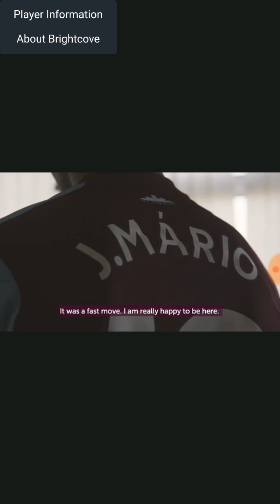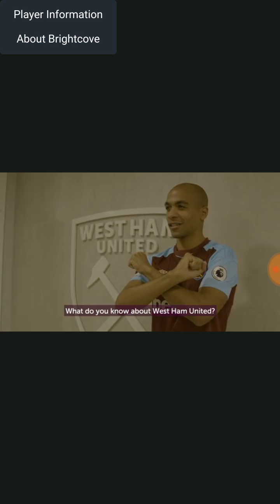Westham new signing João màrio interview